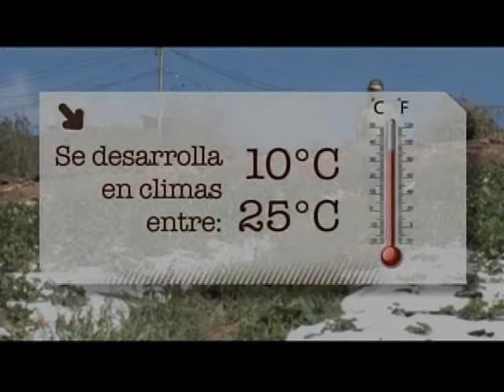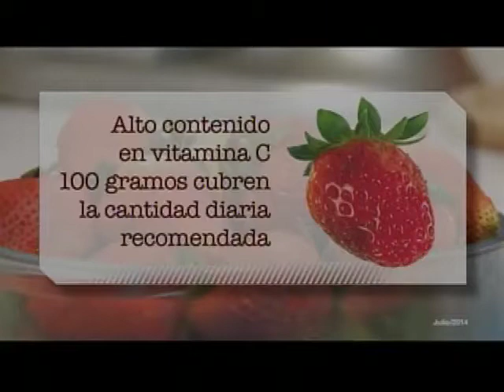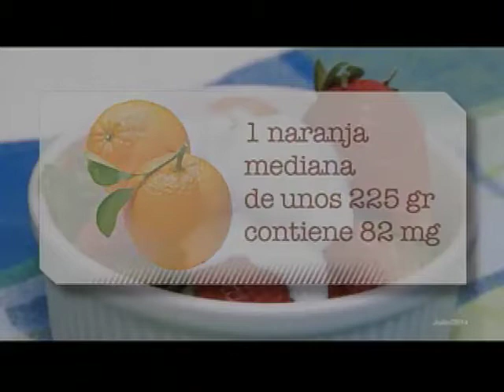La fresa eleva las defensas, la hemoglobina, tiene vitamina C, D, y minerales